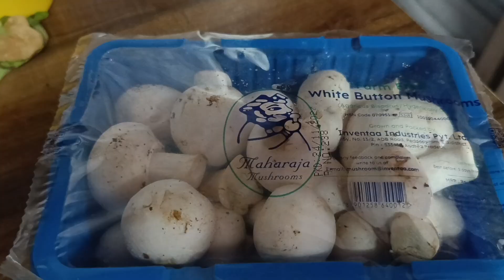veg beens masala curry veg highproteen # fibrefull # mushroomcurry# biryani combinetion#dhabastyle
veg beens masala curry # mushroom beens masala curry# helthyrecipe# itis very good for helth# chapathi pulka ombination # tasy food